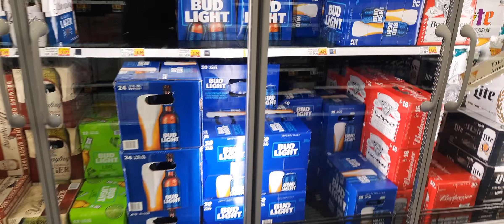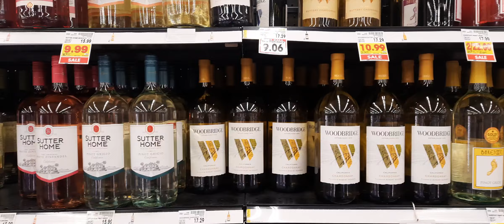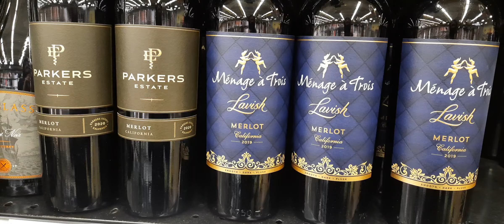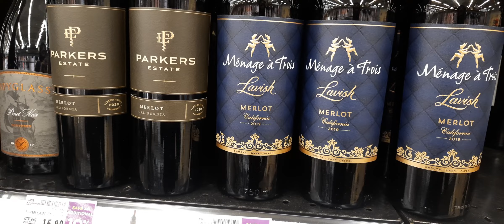American Diaries, wine and Beers sale in supermarkets